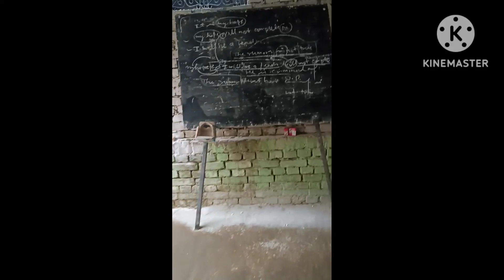Practice 🔥With Die||Discussion With Student About UseOf Die Belong To Preposition#trending